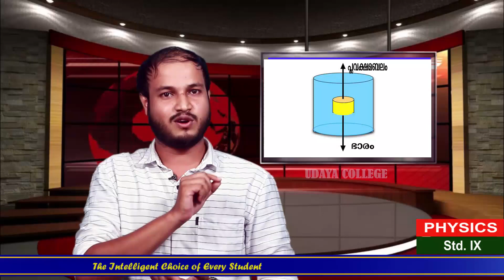9 th Std.| ഊര്‍ജതന്ത്രം | അധ്യായം 1 | ദ്രവബലങ്ങള്‍ | Part 1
ഒന്‍പതാം ക്ലാസിലെ ഒന്നാം അധ്യായമായ ദ്രവബലങ്ങള്‍ ഈ വീ‍ഡിയോയില്‍ പ്രതിപാദിക്കുന്നു.